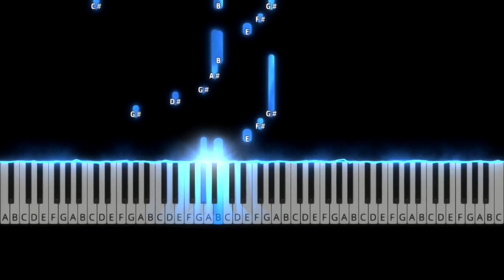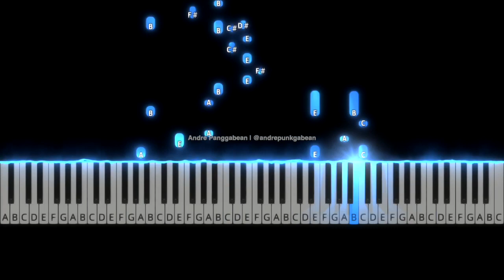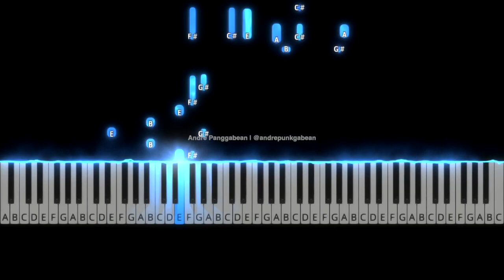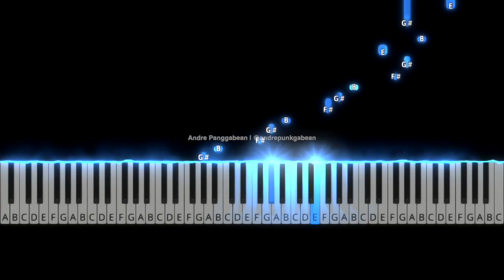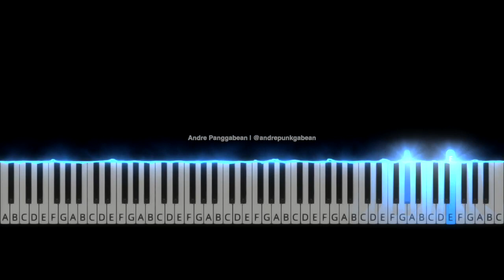Heavy Rotation - JKT48 | Piano Tutorial by Andre Panggabean